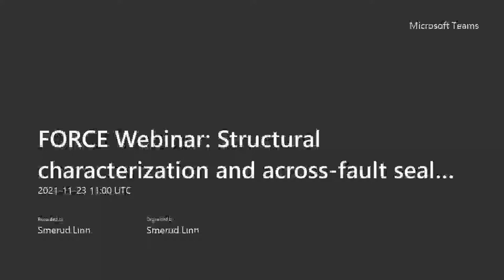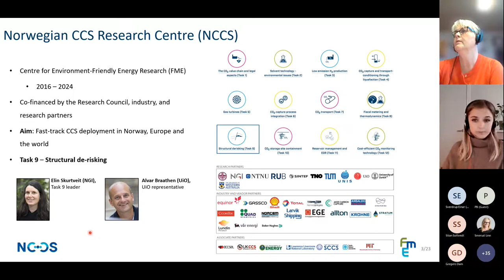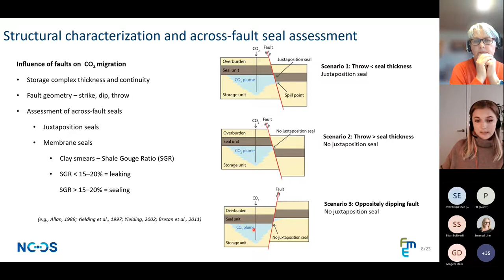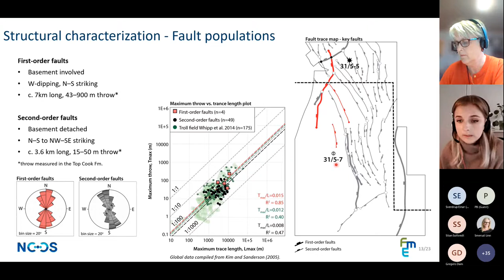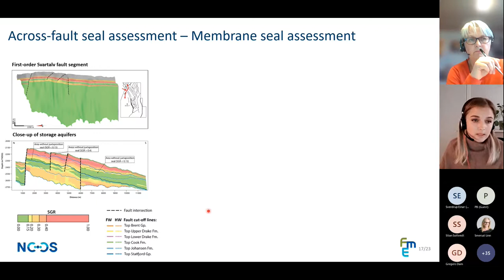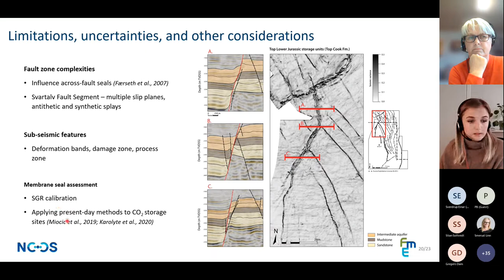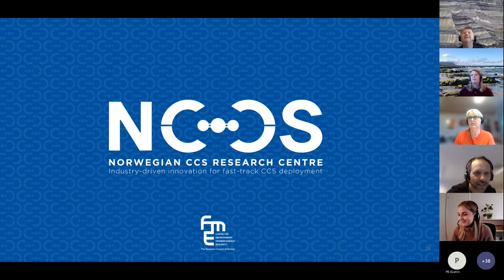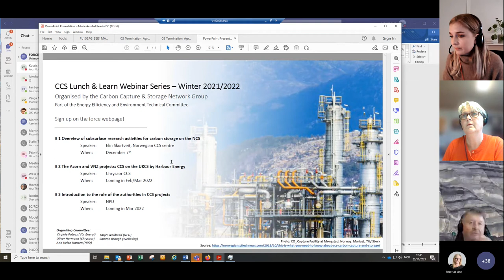FORCE Webinar Structural characterization and across fault seal assessment of the Aurora CO2 storag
The structrual geology network group presents Nora Holde from the University of Oslo. The topic will be "Structural characterization and across-fault seal assessment of the Aurora CO2 storage site, northern North Sea".